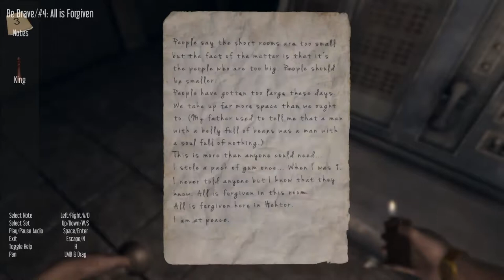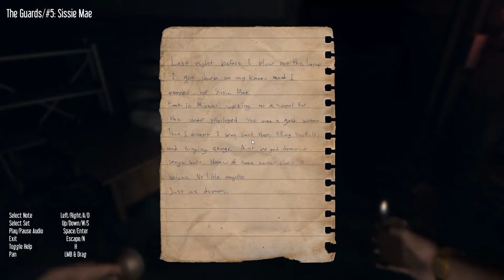HEKTOR (#5: Protect the Pills)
I'm not even scared anymore, the only thing that matters now are making sure the pills are safe.
Please Like and Favorite if you enjoyed this video.